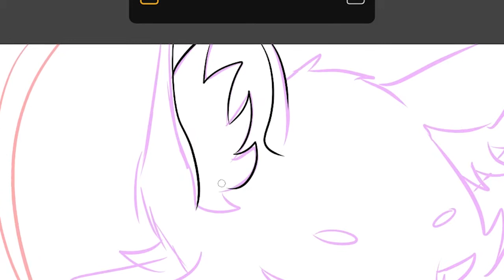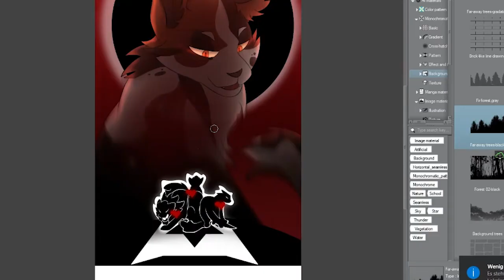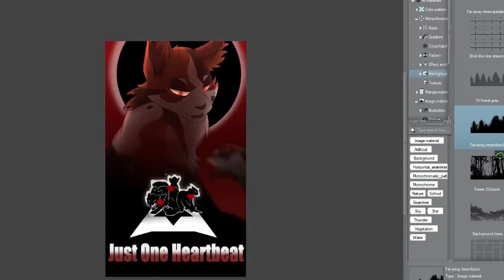[Speedpaint: Sol - Just One Heartbeat]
HELLO!
Finally I was able to draw this artwork for the amazing Blixemi. I am happy she likes it, and here you can see the process. More or less.
Check her musik out! Blixemi makes original music, mainly about characters of the book series Warrior Cats.

Programm:
Clip Studio Paint
Premiere CC

Time:
2 3/4 hours